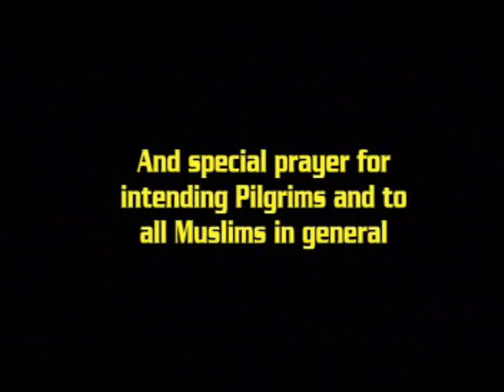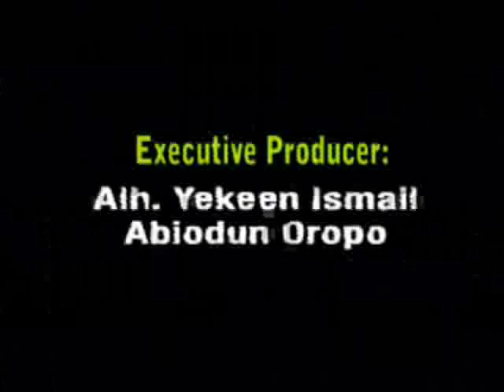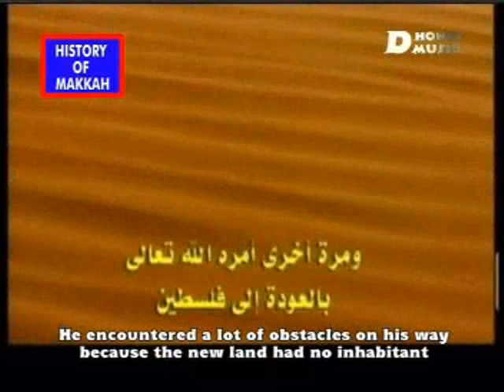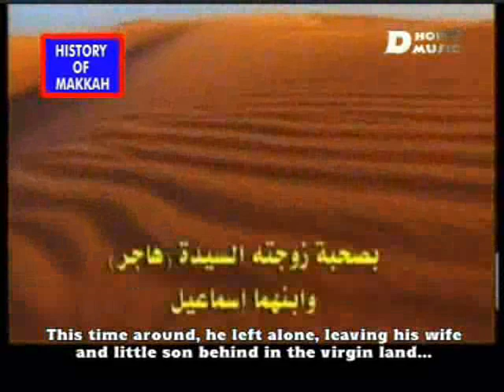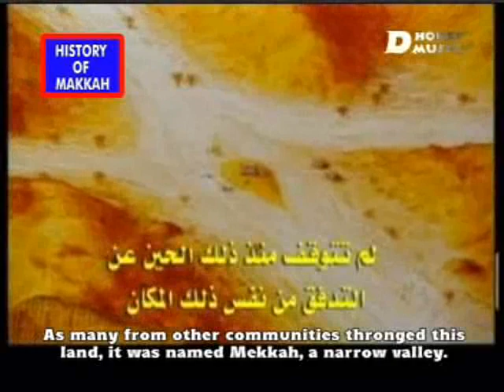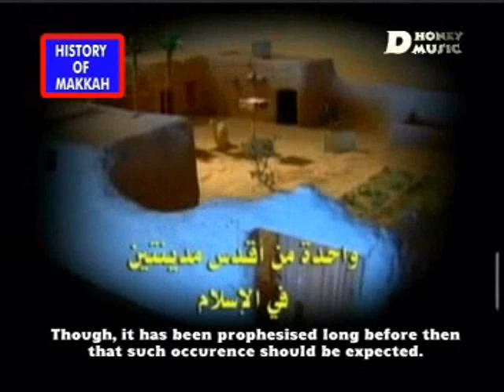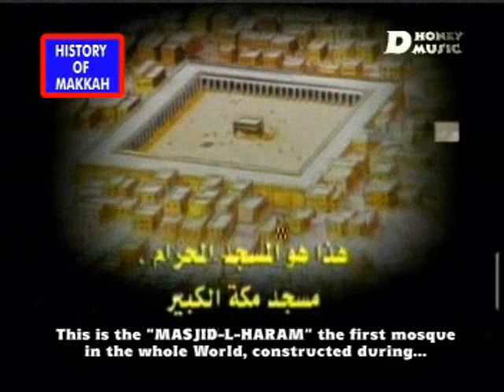ITAN MECCA (History of Mecca) by Alhaji Sulaymon Olawoyin.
This short clip from the history of Mecca as presented in Yoruba by Alhaji Sulaymon Olawoyin is meant to help intending pilgrims to the holy land by acquainting them with what they should expect at the holy land,It is Subtitled in English by Ladi Jolaosho (ONN MAGAZINE).